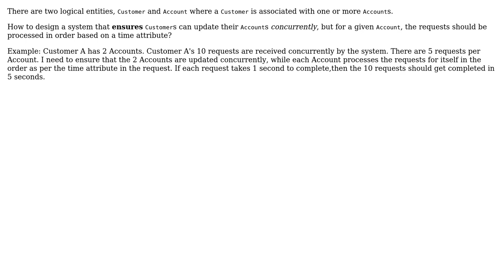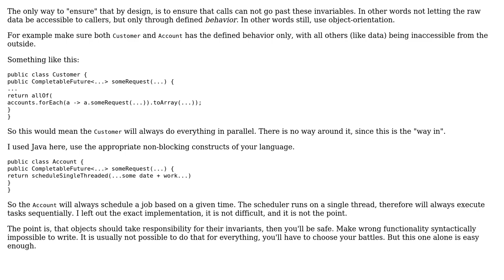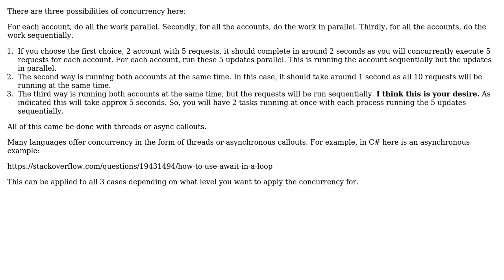System design for concurrent operation at one level with ordered operation at another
Software Engineering: System design for concurrent operation at one level with ordered operation at another

With thanks & praise to God, and with thanks to the many people who have made this project possible! | Content (except music & images) licensed under CC BY-SA | Music | Images & others | With thanks to user Robert Brautigam user Rishabh user Jon Raynor and the Stack Exchange Network Trademarks are property of their respective owners. You are responsible for your own actions.